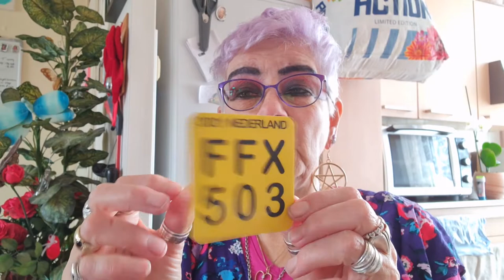Woensdag 28 april alles is weer open Dus lekker de stad in #1093